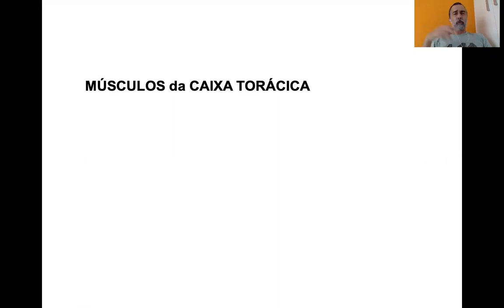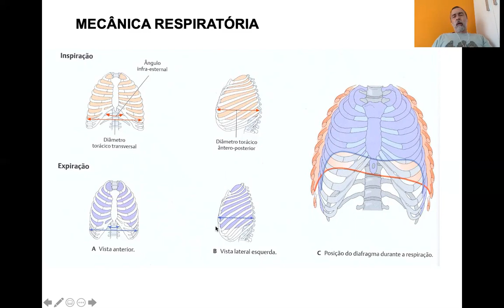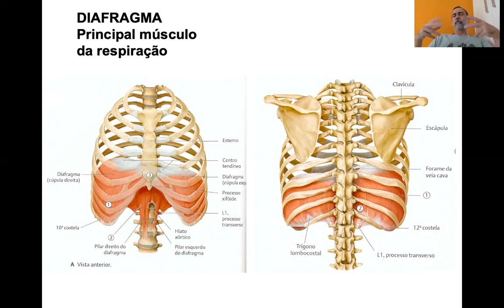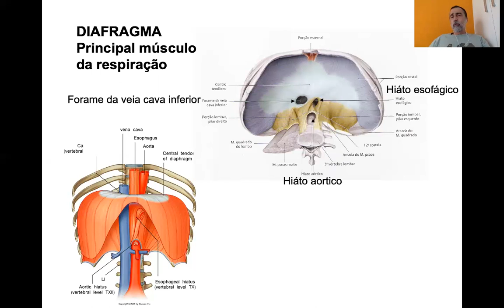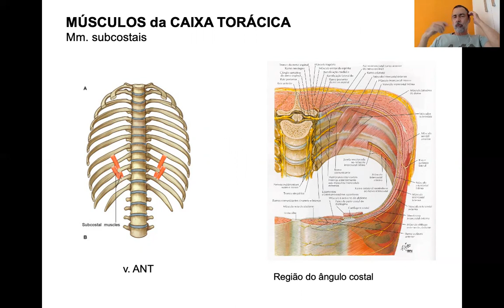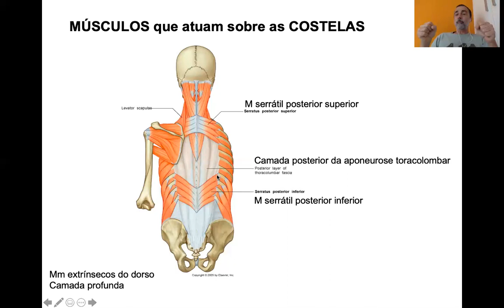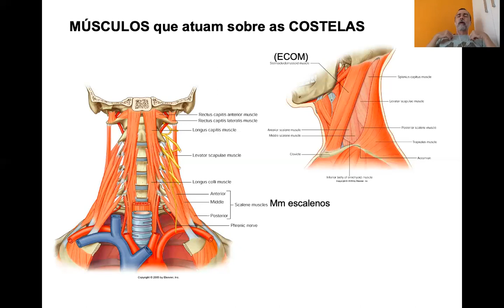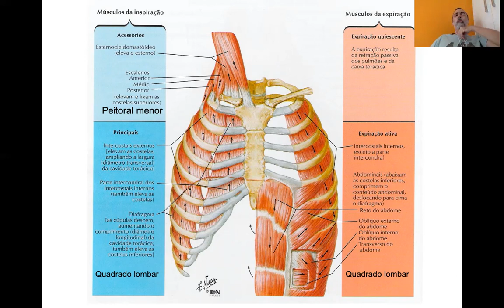Músculos do Tórax e da respiração